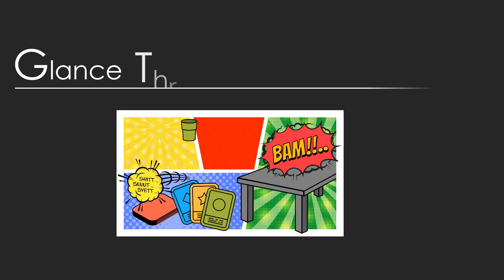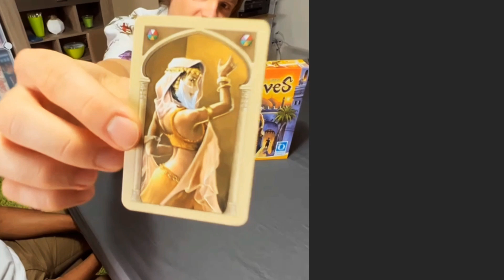12 Thieves - Glance Through (Sekilas)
See that treasure chest behind the palace gate?
Bribe the guard, sneak your thief in and grab it!

Lihat peti harta karun di belakang gerbang istana?
Suap penjaga istana, selinapkan pencurimu dan ambil petinya!